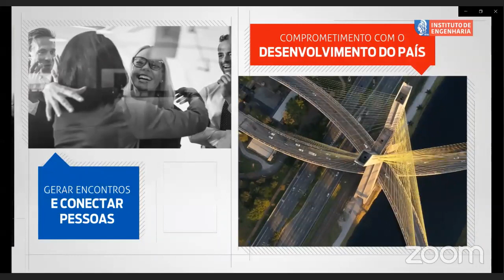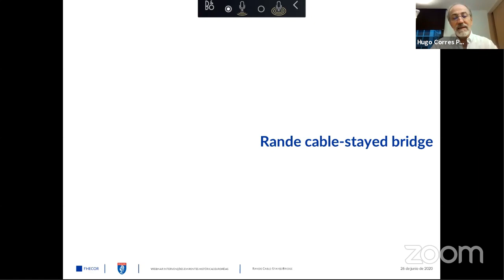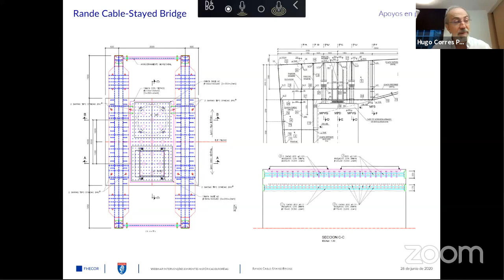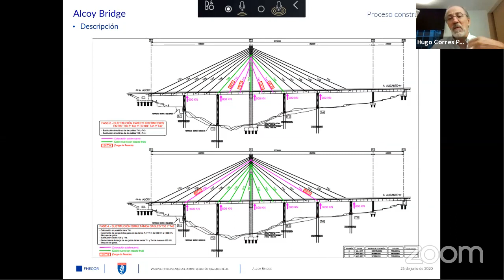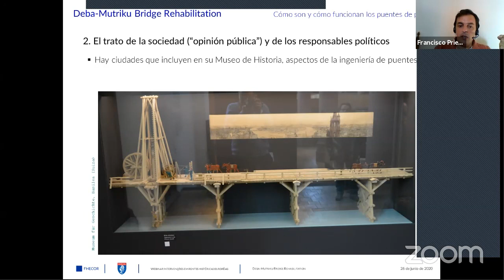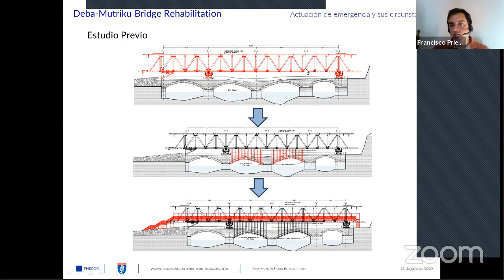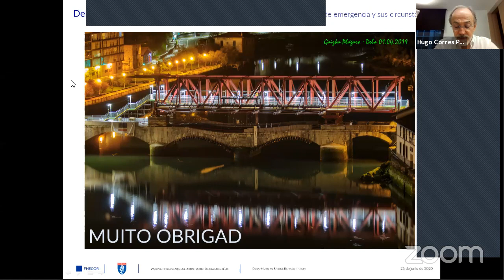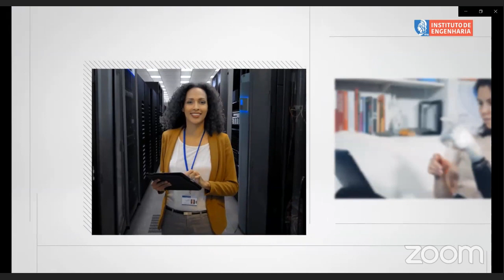Webinar Intervenções em pontes históricas européias